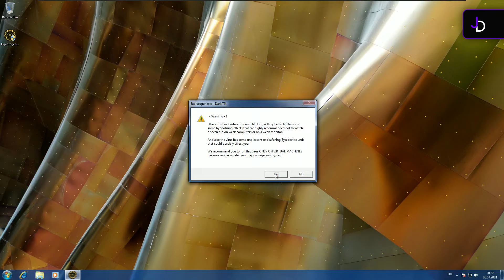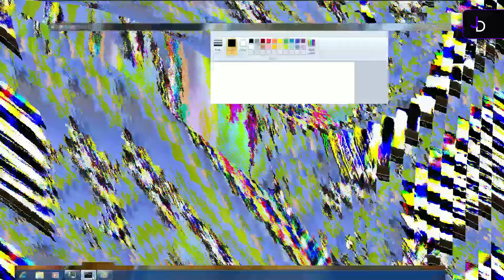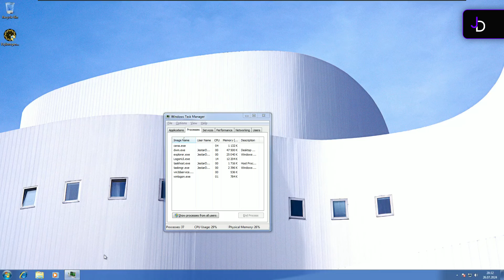Вирус оказался не вирусом? | Обзор на Explorogen 1.2.exe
Cегодня на обзоре у нас будет “Explorogen” от @DEADLYTROJAN, посмотрим что из себя представляет этот вирус, посмотрим на плейлоады и в конце сделаем итог этого обзора. Однако... Этот вирус был не опасен, но получилось вполне неплохо, только вот не хватает порчи загрузчика и самой системы в целом. На этом у меня всё, с вами был JestarDevil! Всем удачи и до новых встреч!

Поддержать:
Boosty: Пока недоступно
DonationAlerts: Пока недоступно